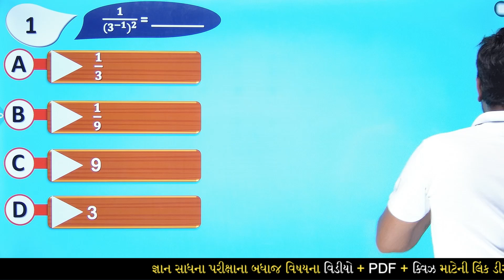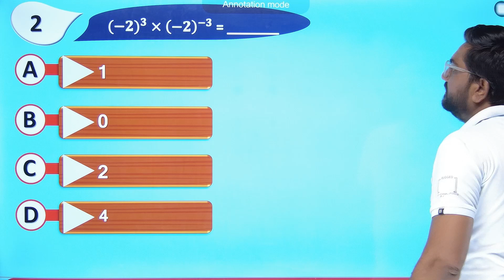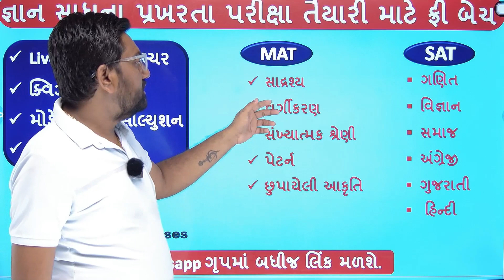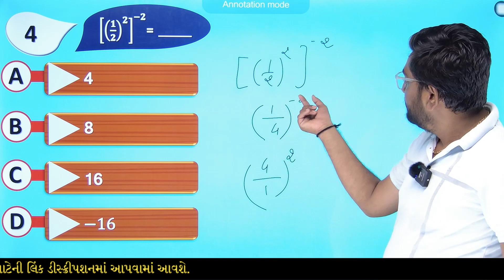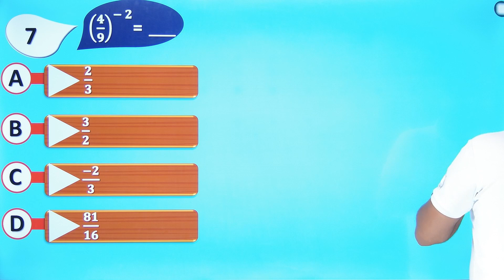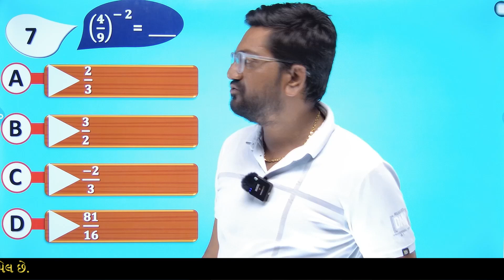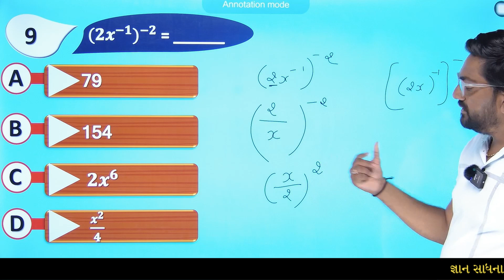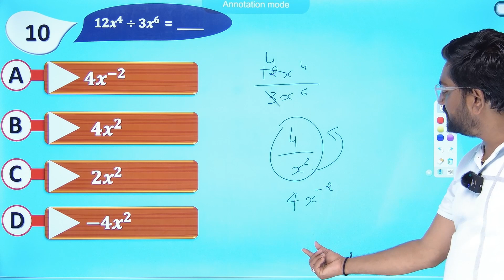gyan sadhana scholarship | std 8 maths chapter 12 most imp MCQ questions part 12 | ganit SAT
Gyan Sadhna Scholarship Yojana | GYAN SADHANA PRAKHARATA KASOTI | Gyan Sadhana Scholarship પ્રખરતા કસોટી 2023 | Gyan Sadhana Scholarship Exam 2023 | Gyan Sadhana Shishyavruti Parixa | SAT - maths part 12 most imp question | જ્ઞાનસાધના સ્કોલરશીપ | Gyan Sadhana Kasoti | std 8 ganit scholarship exam | new free batch start | new batch for gyan sadhana

∎ જ્ઞાન સાધના પરીક્ષાના બધાજ વિષયના વિડિયો જોવા માટેની લિંક

         - પેટર્ન 👇👇
           Coming Soon..